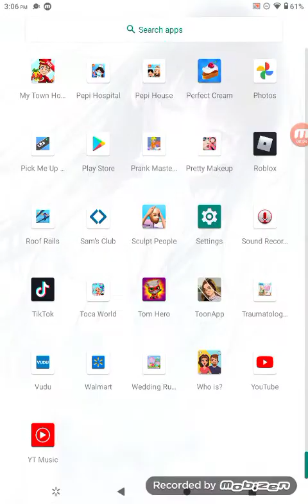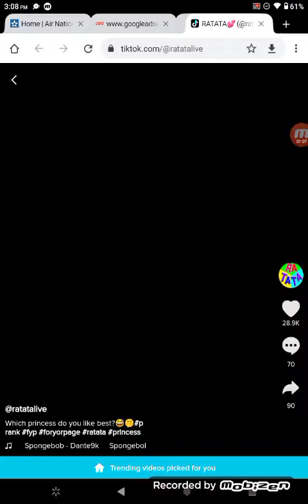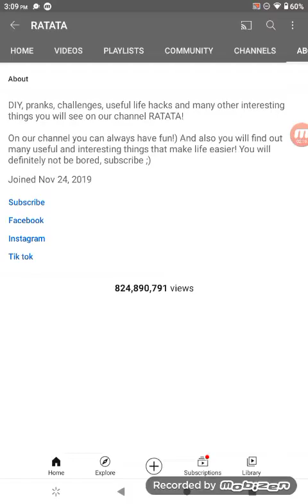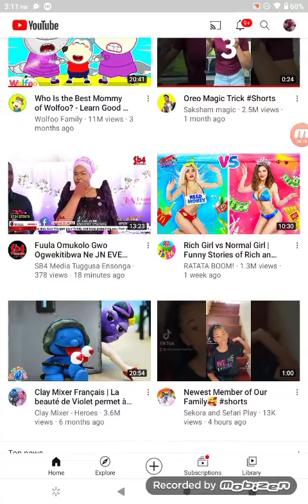watching people tik tok# having fun please get me up to 3.21subscribers